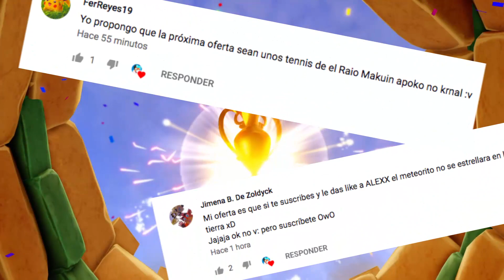Modo Aventura #2 DÍFICIL 🔥 CON AMI 💚 - ¿SUBE LA DIFICULTAD? | Crash Team Racing Nitro Fueled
Continúa ésta aventura HARDCOREEE!! y ahora toda con AMI 💚